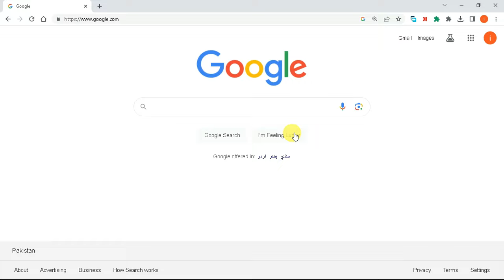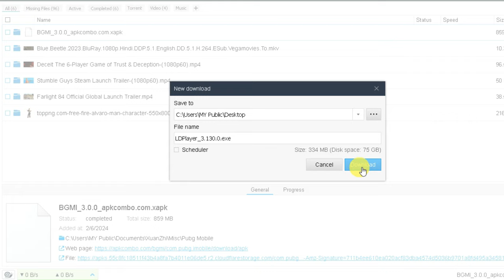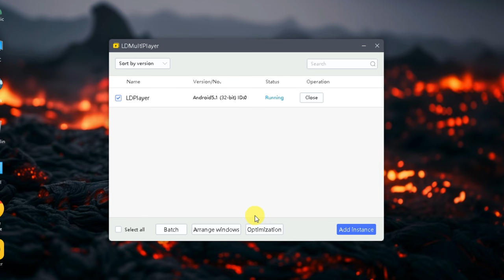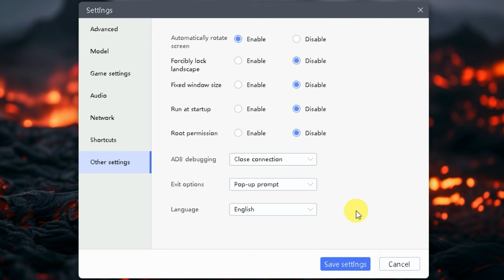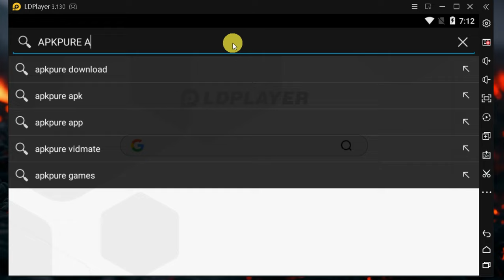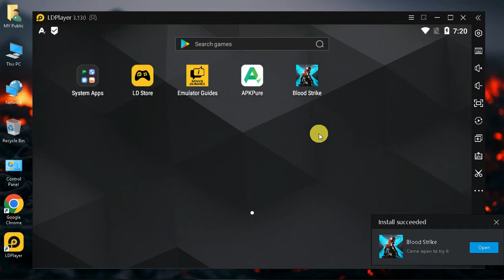How To Download & Play Blood Strike on PC and Laptop (New Version) 2024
In this video, You'll Know About How To Download & Play Blood Strike on PC and Laptop (New Version)

Hey Public!

best emulator for low end pc Blood Strike
best emulator for Blood Strike on pc
how to download blood strike on pc emulator
how to download blood strike on pc ldplayer
how to play blood strike on pc with ldplayer